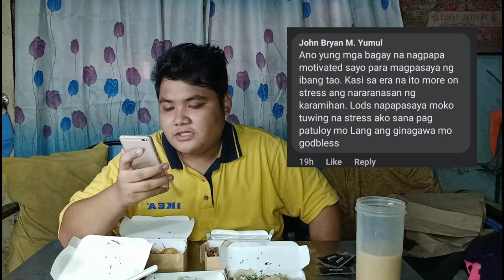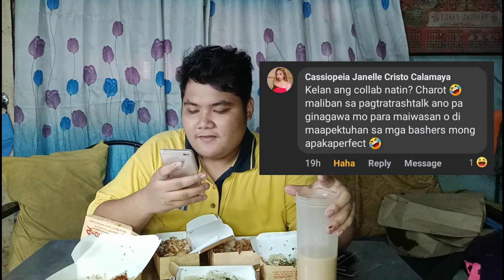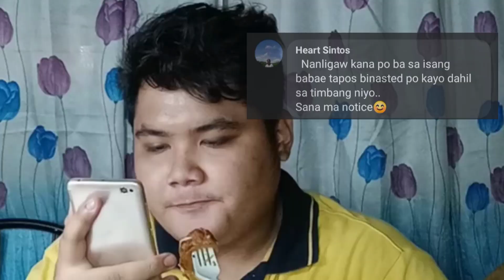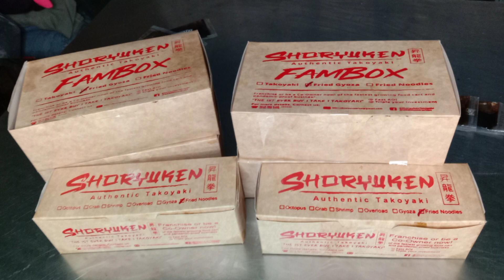Takuyaki Mukbang with Q and A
for co-ownership please content